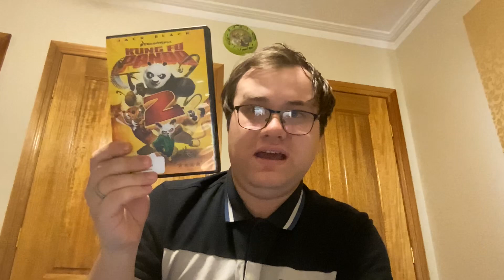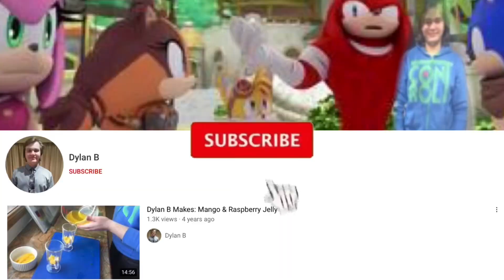Top 5 Best DreamWorks Movie